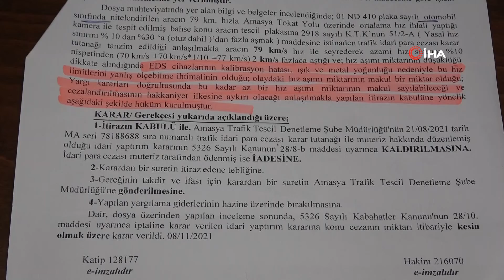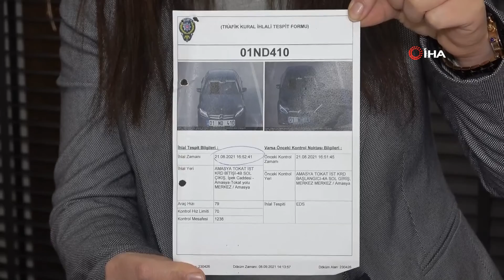Adana’da Amasya’ya Duruşmaya Giden Avukata Trafik Cezası Geldi, 4 Ay Uğraşıp İptal Ettirtti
Adana’dan 4 ay önce Amasya’ya giden avukata, hız limitini 2 kilometre aştığı için 314 lira para cezası verildi. Subaşı, cezayı yargıya taşırken, mahkeme cihazın yanlış ölçüm yapabileceğine dikkat çekip, cezayı iptal etti. Karar, emsal niteliği taşıyor.

Avukat Nazan Akça Subaşı, 21 Ağustos’ta bir müvekkilinin duruşması için Amasya’ya gitti. Subaşı, 01 ND 410 plakalı otomobiliyle Amasya-Tokat arasında yer alan İpek Caddesi’ni kullanıp, aynı gün Adana’ya geri döndü. Ancak bir süre sonra Subaşı’na İpek Caddesi’nde 70 kilometre olan hız limitini aştığı gerekçesiyle 314 lira para cezası geldi.
Söz konusu hız limitini, 79 kilometreyle aştığı için cezayla karşılaştığını gören Nazan Akça Subaşı, Amasya Emniyet Müdürlüğü Trafik Tescil Denetleme Şube Müdürlüğü’nce kendisi için düzenlenen ceza tutanağına itiraz edip, Amasya Sulh Ceza Hakimliği’ne 18 Eylül’de başvuruda bulundu. Mahkeme, söz konusu başvuruyla ilgili olarak kararını 3 ay sonra verdi. 18 Aralık’ta açıklanan kararla birlikte idari para cezasını da iptal edildi.
Kalibrasyon hatası
Mahkeme gerekçeli kararında, “Aracın, 79 kilometre hızla seyrederek, azami hız sınırını yüzde 10 nispetinden 2 km/s aştığı ve hız aşımın miktarının düşüklüğü dikkate alındığında; EDS cihazlarının kalibrasyon hatası, ışık ve metal yoğunluğu nedeniyle bu hız limitlerini yanlış ölçebilme ihtimalinin olduğu; olaydaki hız aşımı miktarının makul bir miktar olduğu yargı kararları doğrultusunda bu kadar az bir hız aşımı miktarının, makul sayılabileceği ve cezalandırılmasının hakkaniyet ilkesine aykırı olacağı anlaşılmaktadır” ifadesi yer aldı.
314 liralık idari para cezasının kaldırılması ve ödediği ceza miktarının kendisine iadesi yönünde karar çıkan Avukat Nazan Akça Subaşı, “Amasya’ya duruşma için gidiyordum ve arkamdan trafik cezası geldi. Baktığımda da hız sınırı 70 olan yerde 79 kilometre ile gittiğimi ölçmüşler. Ben de savunmamı, ‘Kesinlikle 79 kilometre hızla gittiğimi kabul etmiyorum’ diyerek yazdım. Ben ancak bu savunmayı yaparken mahkemenin bu kadar güzel bir gerekçe yazacağını beklemiyordum. Mahkeme de gerekçesinde metal yoğunluğu, kalibrasyon hatası gerekçesiyle EDS cihazlarının yanlış ölçme ihtimali olduğu gerekçesiyle cezayı iptal etti” diye konuştu.
“Türk hakimlerine güveniniz”
Ceza iptalini beklemediğini aktaran Subaşı, “Mahkemenin bu kadar güzel bir gerekçeyle, fizik kurallarını da anlatarak iptalini beklemiyordum. Çok güzel bir gerekçe ve bence kesinlikle emsal olabilecek bir karar. Kesinlikle ceza size tebliğ edildikten sonra 15 gün içinde sulh ceza hakimliklerine başvurunuz. Nasılsa iptal edilmez gibi bakmayınız. Türk hakimlerine güveniniz. Çok güzel gerekçelerle inceliyorlar ve iptal ediyorlar” ifadelerini kullandı.